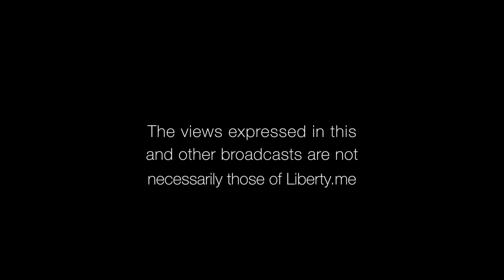Steve Horwitz: Respect Your Elders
Steve Horwitz is totally cool with all of the these young libertarians hanging out on his metaphorical lawn. In this interview, Kyle Platt speaks with Prof. Steve Horwitz about his article concerning the elder statesmen of libertarianism, and their interactions with the younger generation. This illuminating discussion deals with libertarianism as a big tent, the importance of historical context, and how exciting it is that professors and thinkers in the libertarian community are so willing to engage new libertarians.